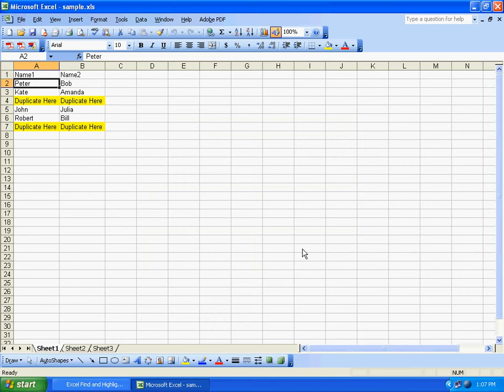Sobolsoft com How To Use Excel Find and Highlight Duplicate Rows Software